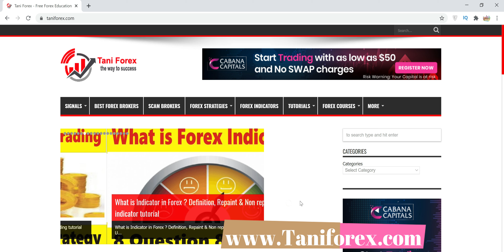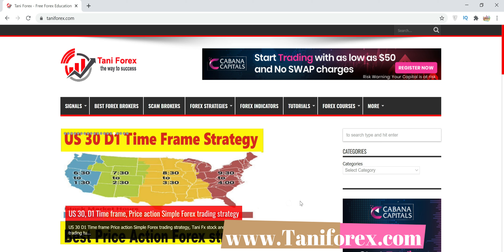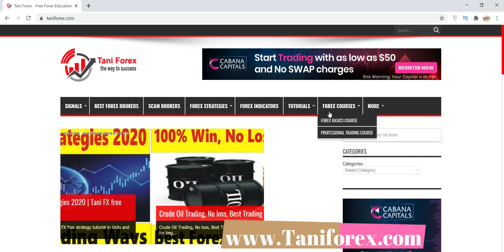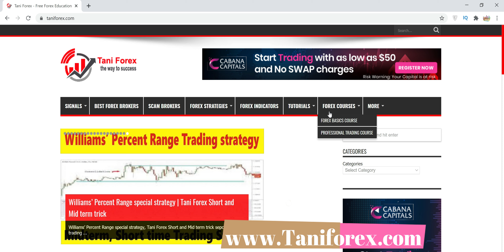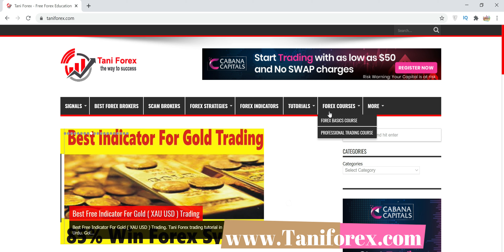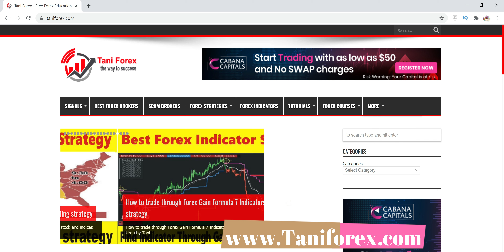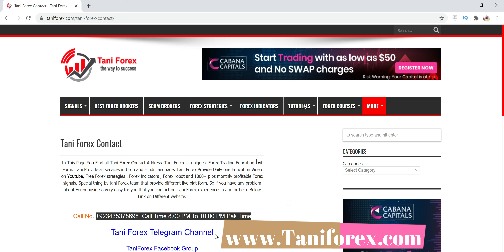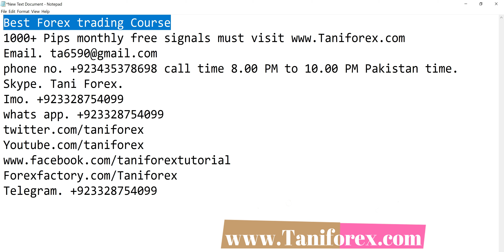Best Forex trading Free and Paid Course | Tani FX Courses tutorial in Urdu and Hindi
This is educational tutorial for beginners. We see some time ads on Facebook, what's app, Websites and other social media. We don't understand what is the best Forex paid or free course for us. If a person ask that i am professional and experience traders and i want to sell Forex trading Course. Ask to person that please! tell me are you in profit or in loss? If he say that i am in loss, ask that first learn and then try for course selling. If person say that i am in profit, ask him that give me 2 years profitable account investor password. Don't trust on screen shot. If he give you, no problem you can buy this course. If course selling say that i can't show profit history. Don't buy course. All information in this best Forex trading free and paid course in Pakistan, India and Bangladesh in Urdu and Hindi by Tani Forex. For more information about best Forex trading free course must